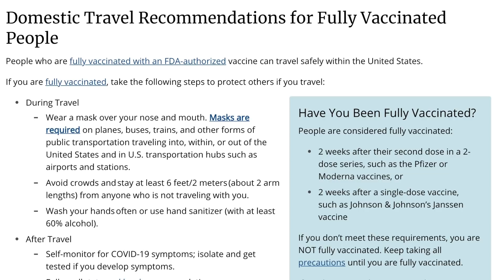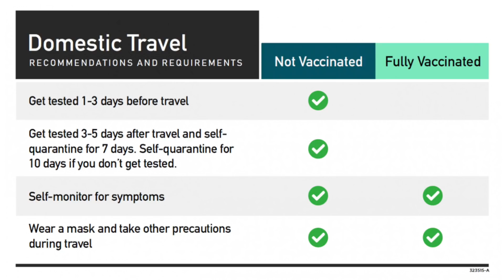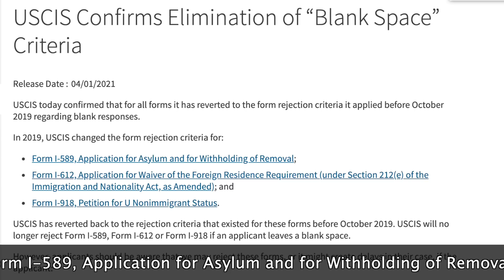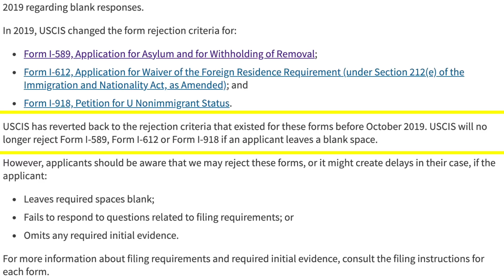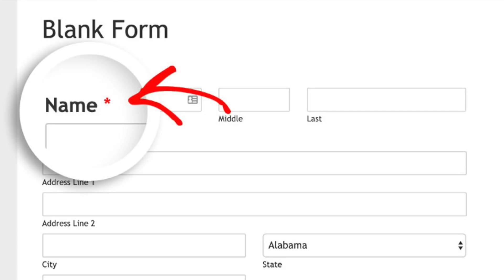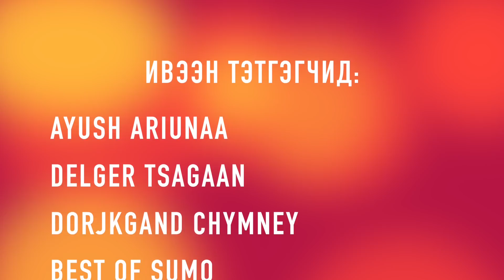CDC: ВАКЦИНД ХАМРАГДСАН ХҮН ДОТООДОД COVID-19 ТЕСТГҮЙГЭЭР АЯЛЖ БОЛНО. МЭДЭЭ 2021-04-02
✅ Өнөөдрийн мэдээний ивээн тэтгэгч гишүүд:
👍 AYUSH ARIUNAA
👍 DELGER TSAGAAN
👍 DORJKGAND CHYMNEY
👍 BEST OF SUMO
👍 JAGAA PUREVJARGAL